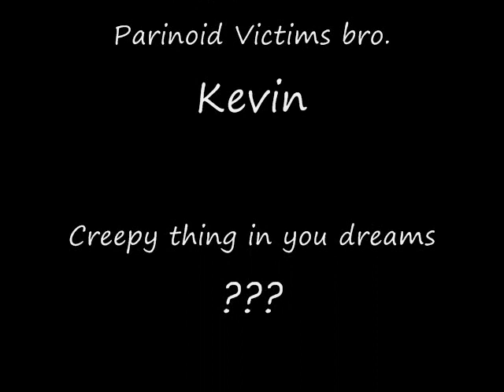When Gay Boy scouts attack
A poor paraniod victim gets stalked by a gay boy scout, in an atempt to sell cookies.